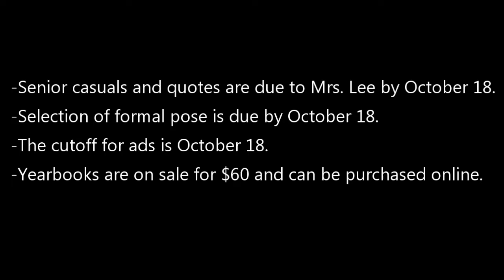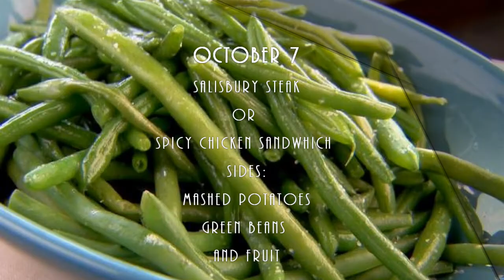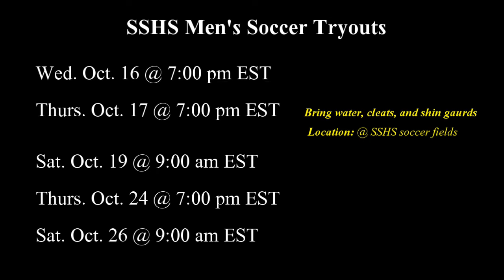SSHS Rundown - Monday, October 7, 2019 - Smiths Station High School